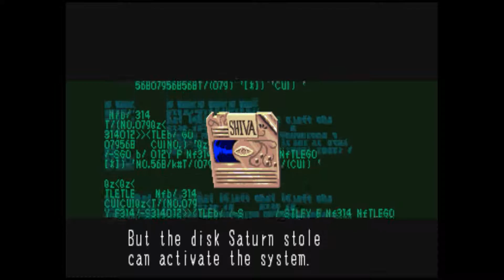[Arcade] - Battle Circuit Full Playthrough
MAME Emulator